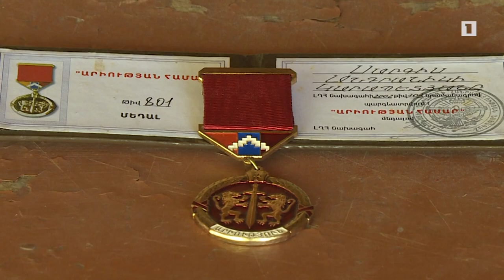Նվիրյալները. Սարգիս Կարապետյան